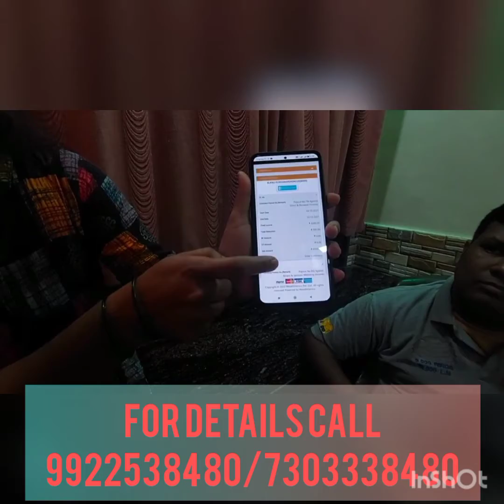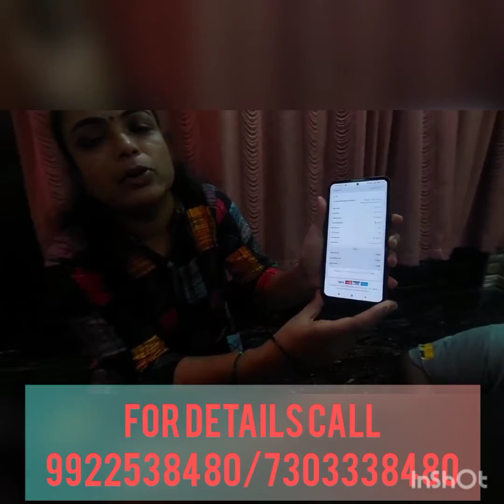Episode 14 How to become Successful Trader?Why Trading?Why Forex?Why Direct Selling? Cal 9922538480